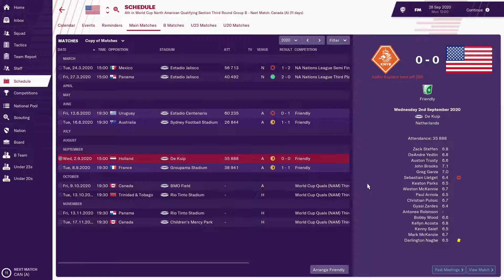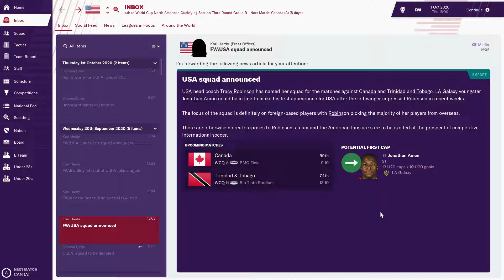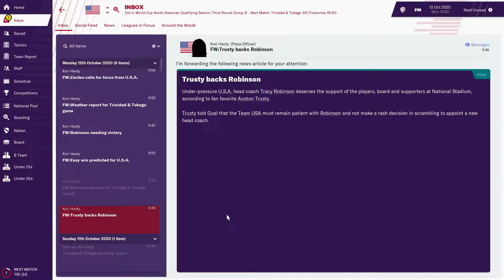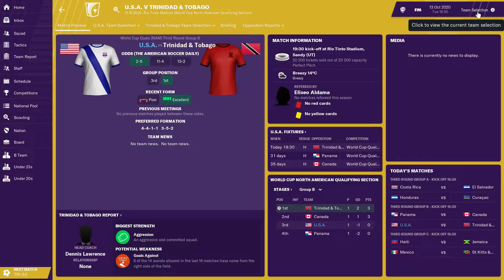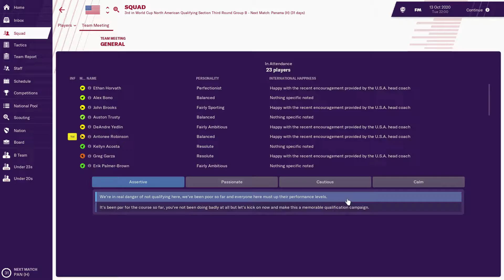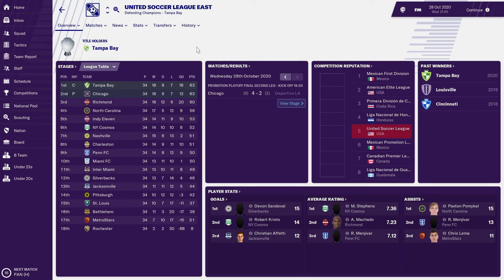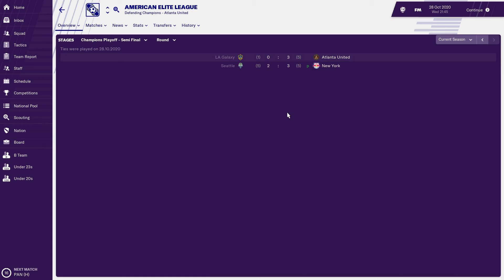FM19 - USA FA Part 13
Hey! Part 13 of our US Soccer takeover is here. After the Olympic Games and a few warm-up matches, we have finally arrived at World Cup Qualifying. We have certainly been drawn into the Group of Death for the first round. Can we put a team together and get the results that are expected?